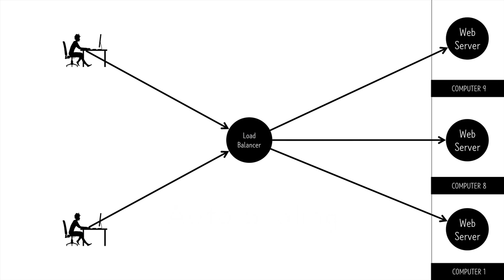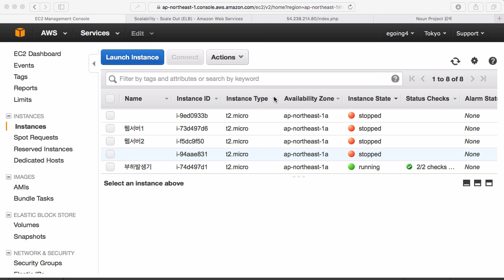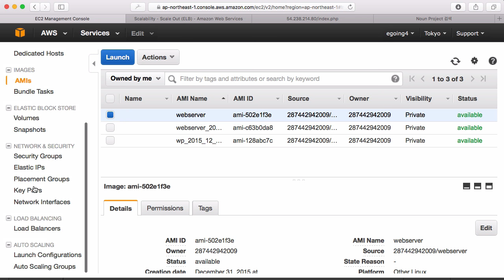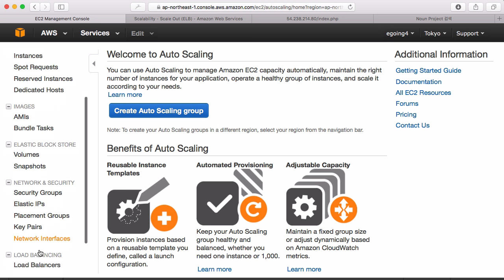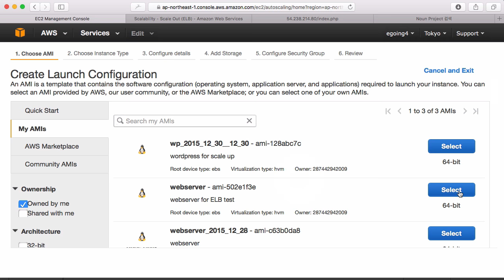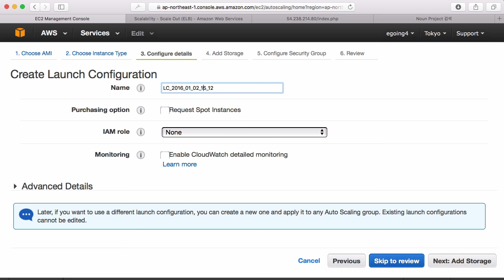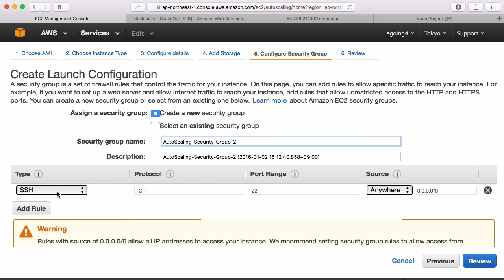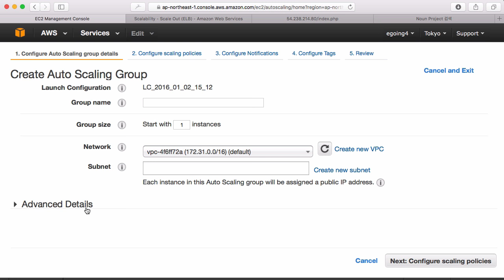AWS - EC2 13-1 : AutoScaling 소개